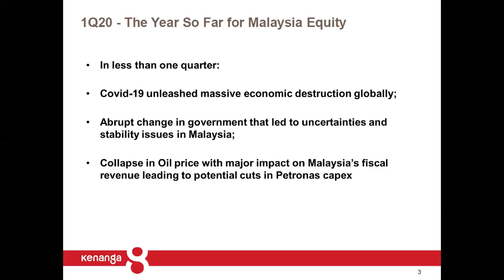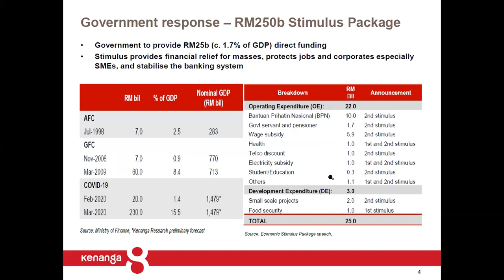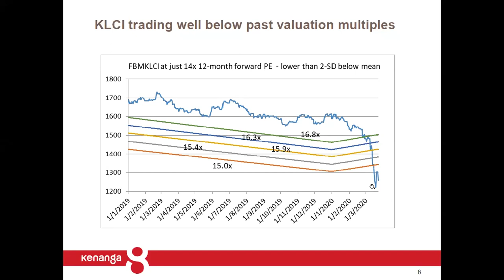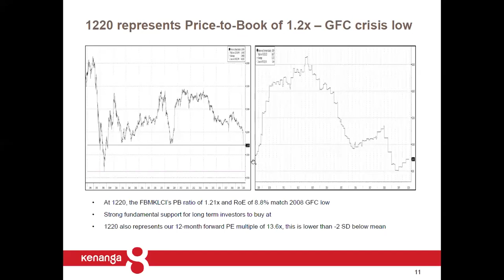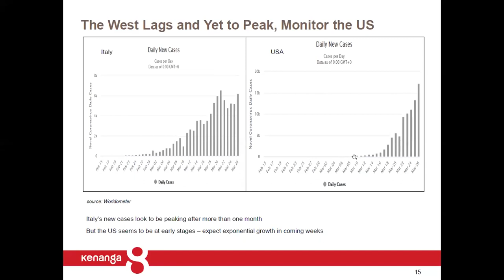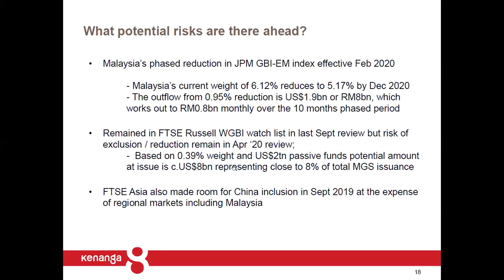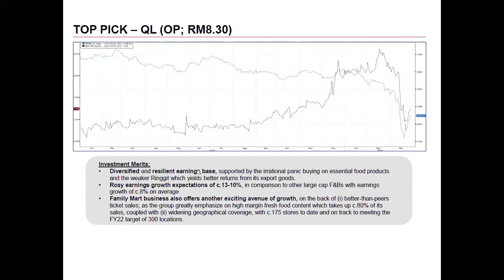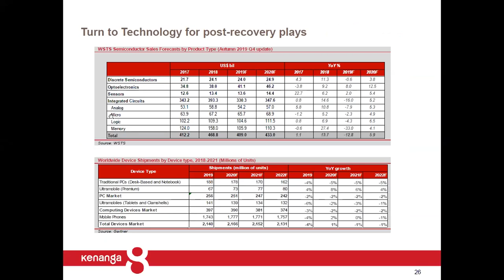Strategy and Stock Picks 2Q2020 - Malaysia Outlook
Speaker: Koh Huat Soon